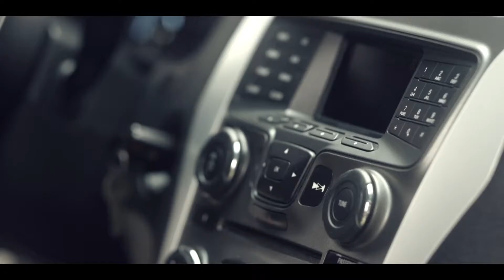Infomercial La Regional de Seguros, Versión Vehículos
AÑO: 2016
PAÍS: Panamá
CLIENTE: LA REGIONAL DE SEGUROS
PRODUCTO: La Regional de Seguros
VERSIÓN: Infomercial
DURACIÓN: 1 minuto
AGENCIA DE PUBLICIDAD: SR. GOODMAN
PRODUCTORA: XTREME PICTURES, S.C.
DIRECTOR: Miguel Ángel Alonso
DP: Close Eyed Visual
PRODUCTOR GENERAL: Ricardo Lorenzo
DIRECTOR CREATIVO: Wilfredo García
PRODUCTOR EJECUTIVO: Joyce Noujaim
PRODUCTOR XTREME PICTURES: Ainoa Otaño
MÚSICO: Olegario Díaz.
LOCUTOR: Carlos Raúl Murrieta
POST- PRODUCTOR: Marco Rusty
ESTUDIO DE SONIDO: Olegario Díaz
FOTOGRAFÍA FIJA: Alexis Da Motta